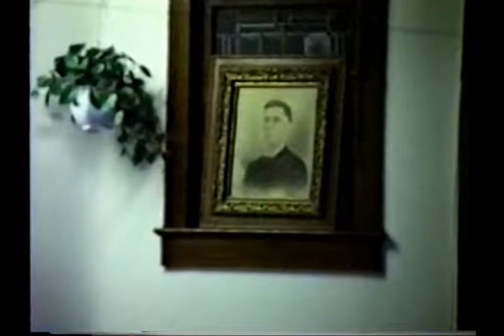New Hope United Methodist Church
The church puts on a play "Wait Till The Sun Shines Nellie"